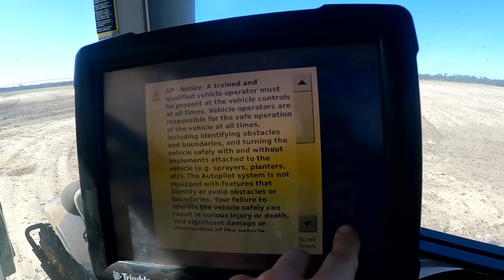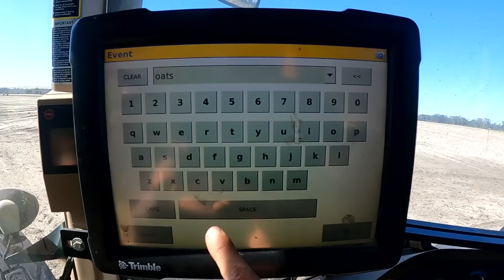Planting Oats With A 41 Year Old Grain Drill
Planting some oats for our goats. Not really. We will harvest these oats in May and strip till cotton into them.

⬇️ Click the link to save on an awesome Yankum rope!

⬇️ Click the link to save on an great pair of Rock Rooster boots